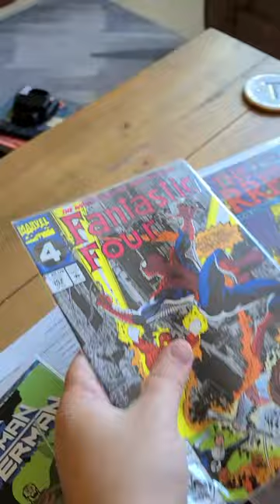Dollar Comics haul video!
What is ComicPop Returns?